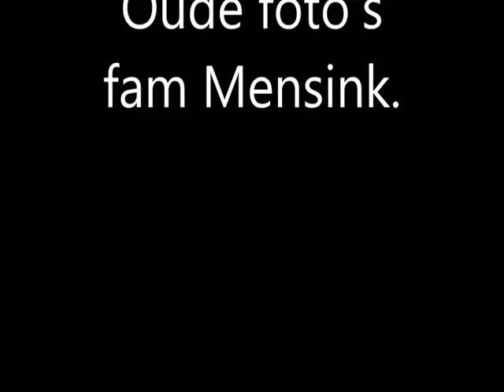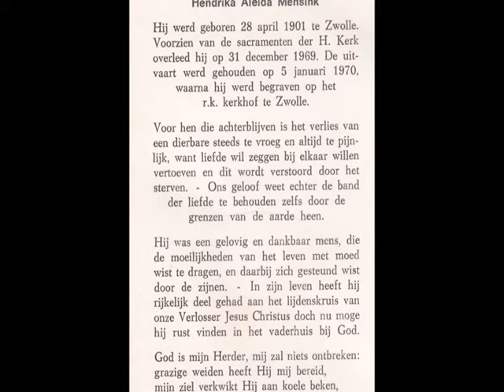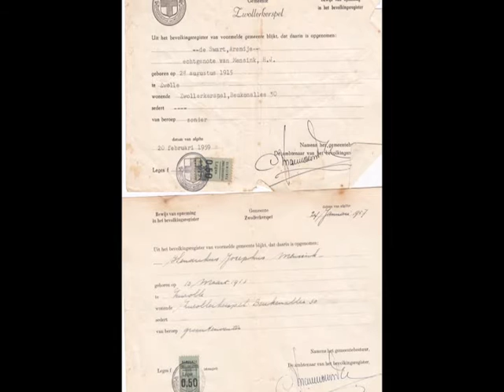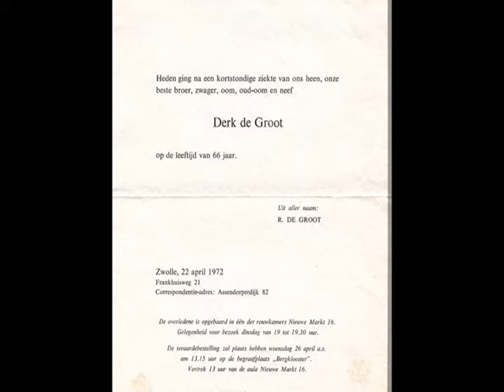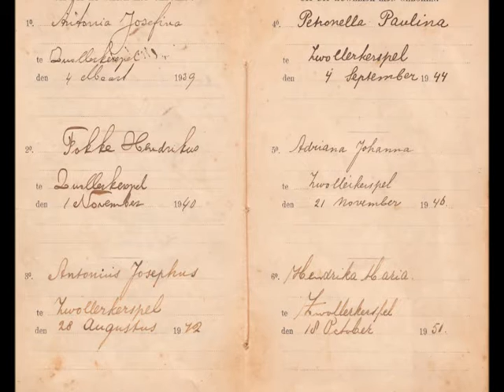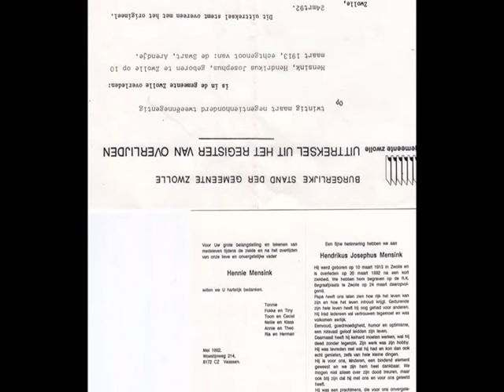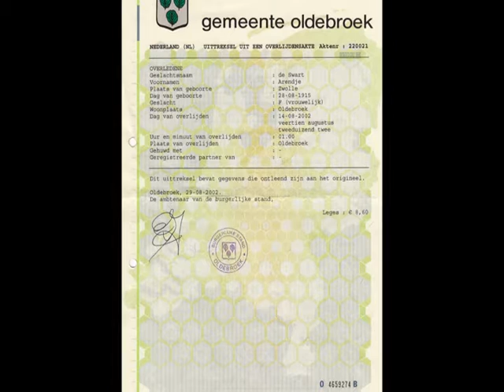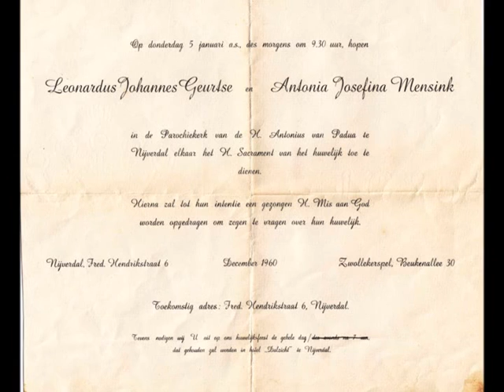Fam Mensink Beukenallee Zwolle.